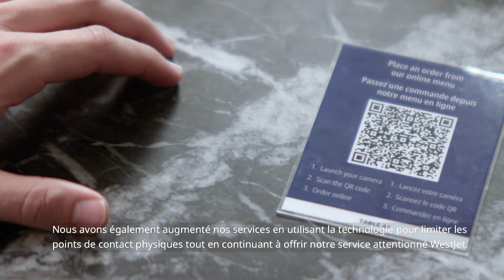Sécurité au salon Élévation de WestJet avec le vice-président Billy Nolen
Billy Nolen, notre vice-président chargé de la sûreté, de la sécurité et de la qualité, vous souhaite la bienvenue dans le nouveau salon Élévation de WestJet, où votre sécurité, votre bien-être et votre confort sont notre priorité. Comme nous le faisons à bord de nos avions, nous avons mis en place un certain nombre de mesures afin d’assurer votre sécurité avant tout.

Pour en savoir plus sur le salon Élévation de WestJet, visitez